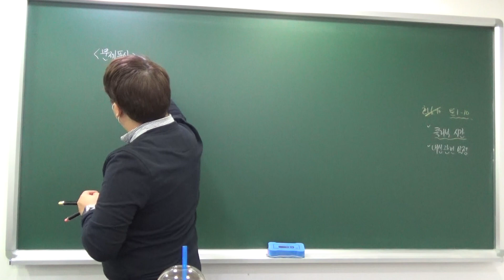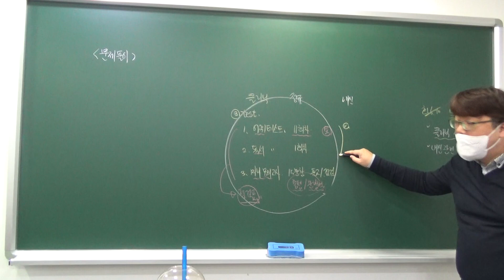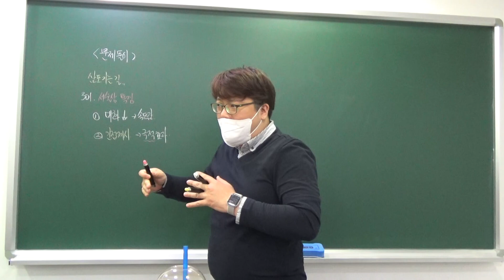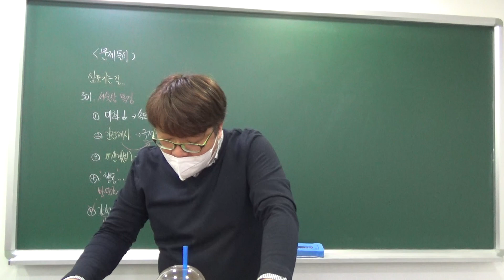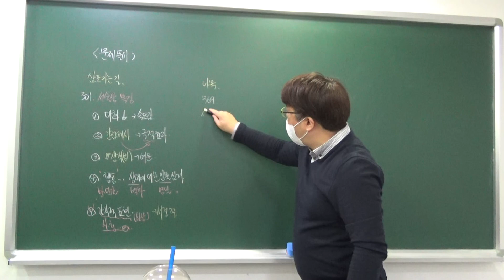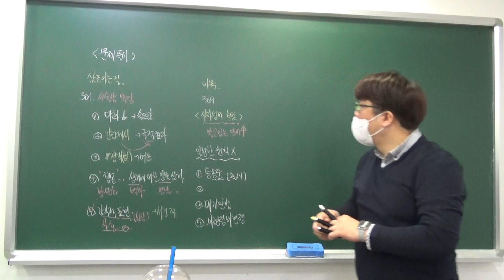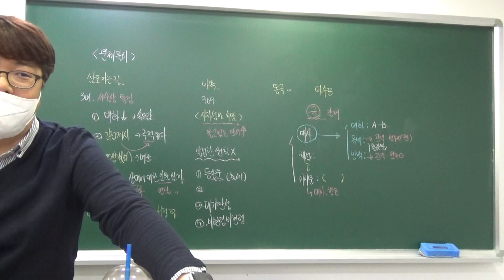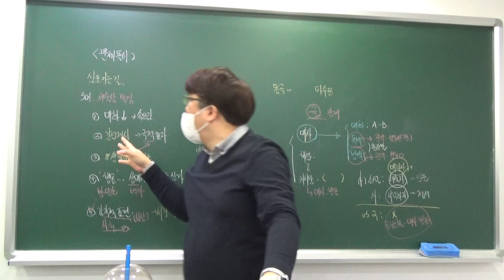210302 고1수업 01_삼포, 파수꾼 문제풀이